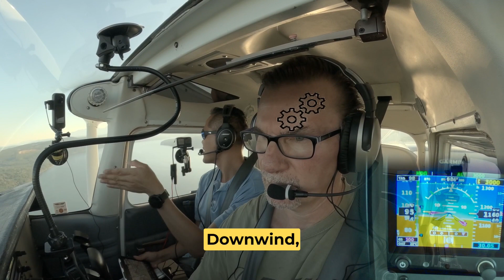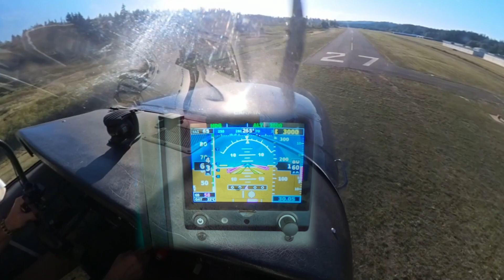Huh?... Did I Say It Again?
Embark on a round-trip adventure from Paine Field to Jefferson County and back—all through the immersive lens of Insta360! With a 360-degree perspective, you'll experience the flight as if you're in the cockpit. From pre-flight checks to landing back at base, you'll witness every aspect of this full-circle journey. Feel the power of the engine, the serenity of cruising altitude, and the focus required for a safe landing. Your virtual flight school awaits—buckle up and enjoy the ride! 🛫🌍🛬

Experience the thrill and precision of touch-and-go landings at Jefferson County Airport, all captured through the lens of Insta360! Step into the cockpit with me and gain a new perspective on flying. The 360° view lets you see every pivotal moment from engine roar to rubber meeting runway. Feel the exhilaration as we ascend, descend, and ascend again—each time honing our piloting skills. Perfect for aviation enthusiasts or anyone who's ever wondered what it's like to dance with the clouds. 🛫🌍